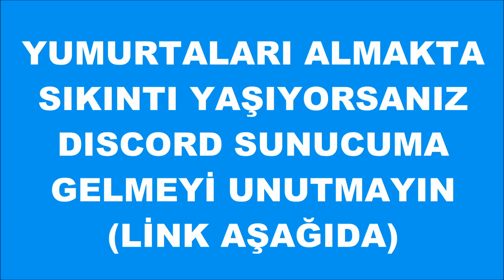[EVENT-BİTTİ] CHAOTIC EGG OF CATASTROPHES NASIL ALINIR? | Disaster Island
Bu videomda sizlere Chaotic Egg of Catastrophes nasıl alınır bunu gösterdim. Umarım yardımcı olabilmişimdir.

Merhaba!

Ben Sametcan.
Eğer videolarım hoşuna gidiyorsa beğenmeyi sakın unutma!

ROBLOX Nedir?

Roblox her yaştan insanın rahatlıkla oynayabileceği veya istediği herhangi bir şeyi tasarlayabileceği harika bir oyun platformudur! Roblox 15 Milyondan fazla oyunu ile en çok tıklanan oyun sitelerinden biridir. Belli aralıklarla oyuncularını oyunlara teşfik etmek ve onları mutlu etmek amaçlı etkinlikler düzenler ve her geçen gün değişik tarzda oyunlar yaratılır. Roblox ile ilgili daha fazlasını bilmek istersen bunu oynayarak keşfedebilirsin çünkü Roblox hergün gelişmeye devam ediyor!